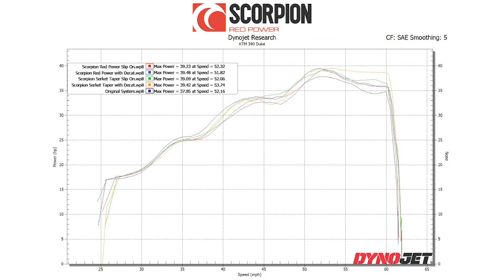KTM 390 Duke 2021-2022 Scorpion Serket Taper & Red Power Slip-On Exhaust - GhostBikes